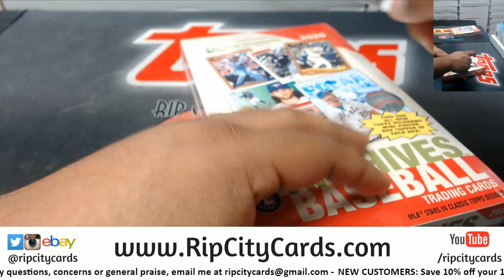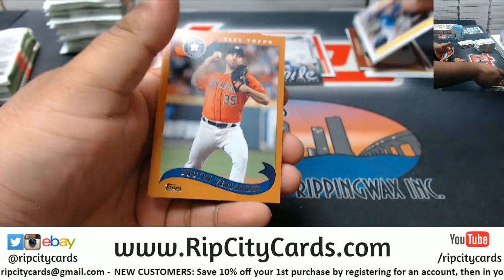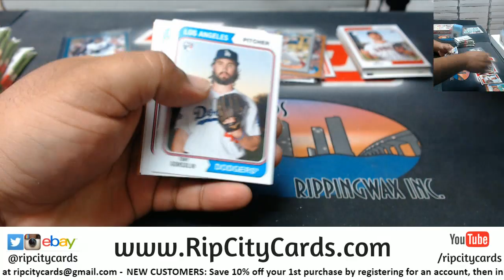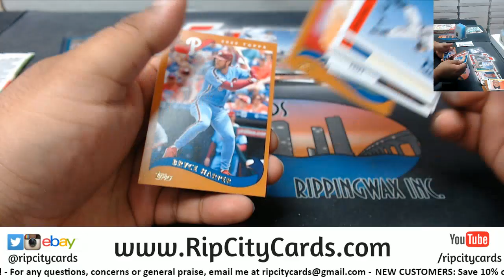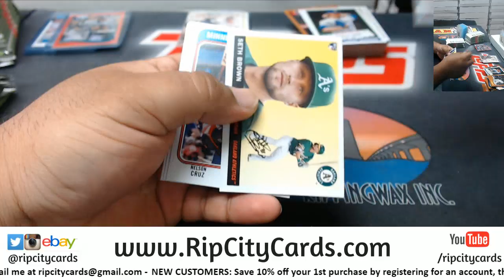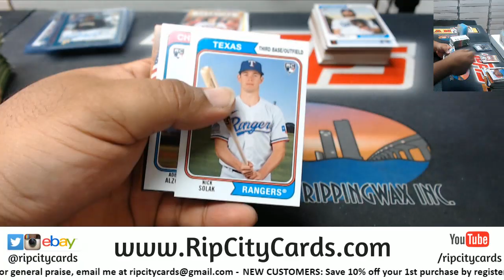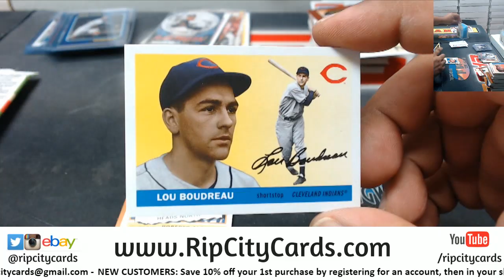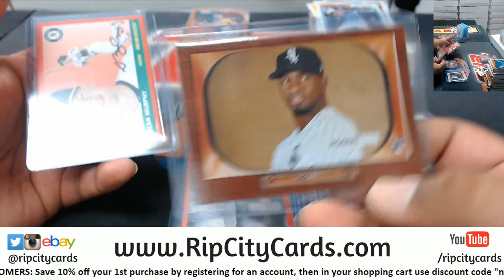2020 Archives Baseball Personal Box #8, #9